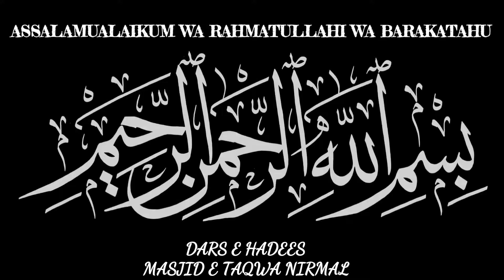AZMATE QURAN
FAZILATUS SHAIK WASEEM UR RAHMAN SIRAJI HAFIZAULLAH MASJID E TAQWA NIRMAL